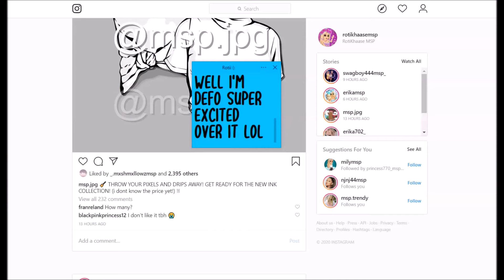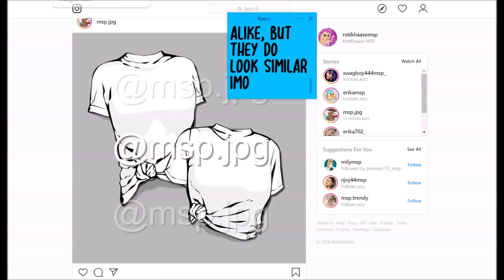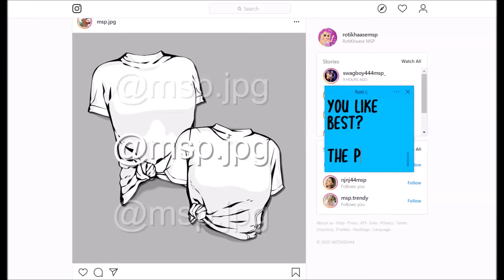OMG! New "Ink" Collection On MSP! *LEAKED*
Forget Drips & Pixels, it's now all about the INK Collection!
Cr: MSP.JPG on IG (:

Hey Guys!

WHAT I USE:
Sticky Notes: Simple Sticky Notes
Recorder: Screencast O Matic (Full Version)
Editing: Windows Movie Maker & Vegas Pro 16
Thumbnails: Pixlr

MY ACCOUNTS!
US & GERMANY: RotiKhaaseUK
DK, SE, NO, FI, CA, AU, IE, FR, PL, NL, ES: Rotii xo
NZ: Rotii ox
TR: Rxti xo

SOCIAL MEDIA!

I AM NOT ON ANY OTHER SOCIAL MEDIA!